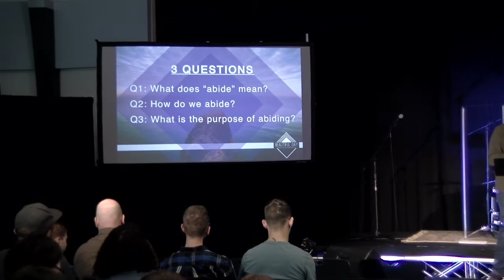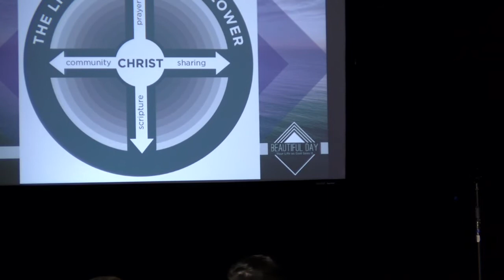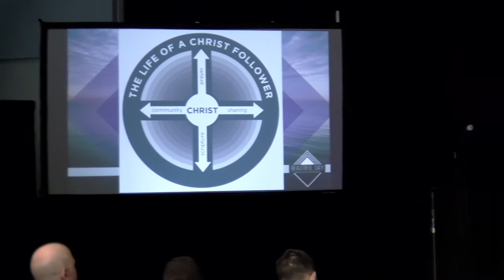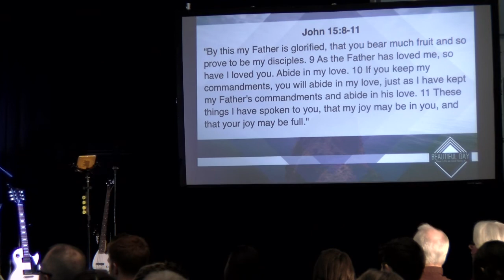Beautiful Day - Week 4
This message is from week 4 of our series titled "Beautiful Day", taught by Pastor Spencer Walters, our Grace Groups and Communications Pastor at Grace Point Fellowship in Springboro, OH.